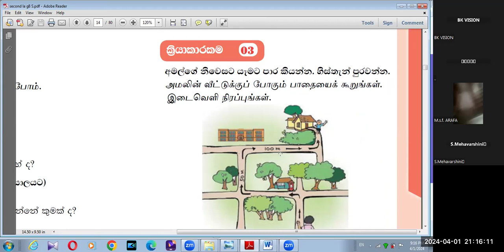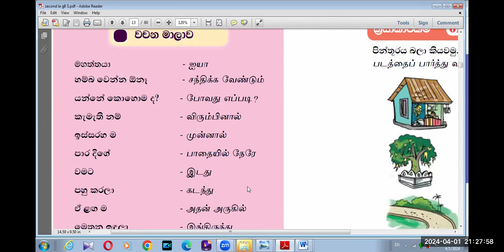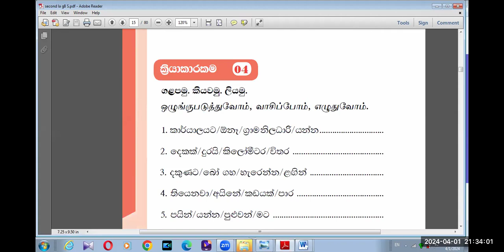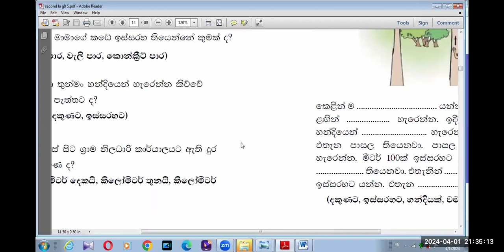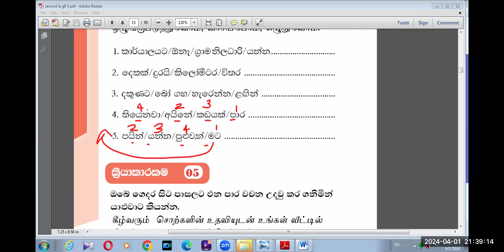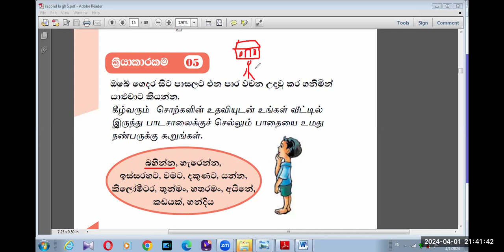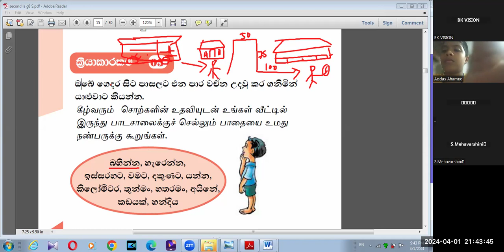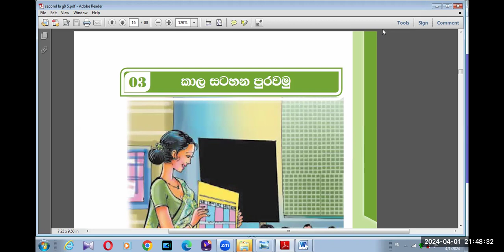GRADE 8 SINHALA SECOND LANGUAGE GRAMMAR AND LESSON 2 B BK VISION'VISION ACADEMY 01 04 2024